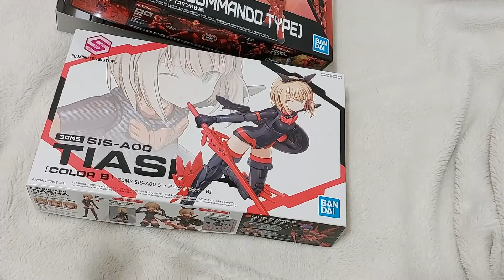賢哥的玩具分享160 30MM 1/144 EXM-E7c 司比納帝亞 (指揮官規格) スピナティア (コマンド仕様) SPINATIA (Commando Type)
便宜好玩